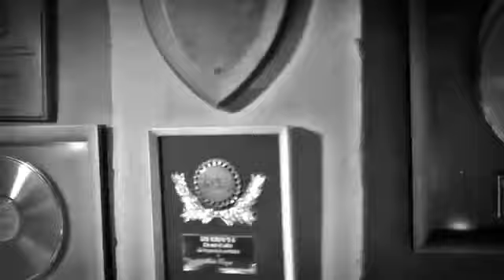Zalo Reyes - Mi Caminar